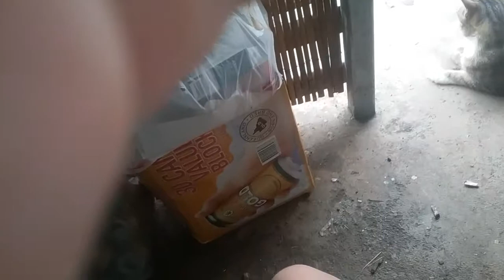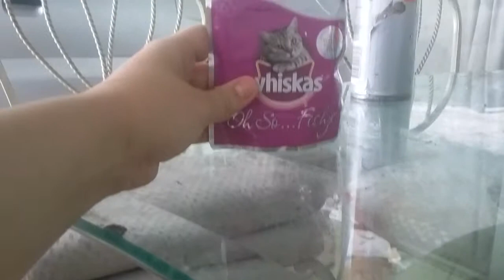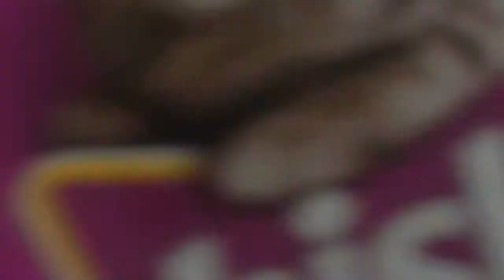more of my cat hope you like it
The intro wont work in this video but i think it will work in the next one